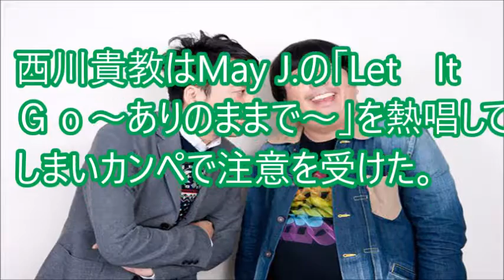【自由すぎ】バナナマンが紅白の副音声でやりたい放題【2014】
紅白が面白くなるとは！

【関連動画】
紅白歌合戦2014 SEKAI NO OWARI（ｾｶｵﾜ）が副音声でバナナマンに馬鹿にされるwwwwww

バナナマン, 君の名は希望, 紅白歌合戦, 第66回, 紅白, 設楽統, 日村勇紀